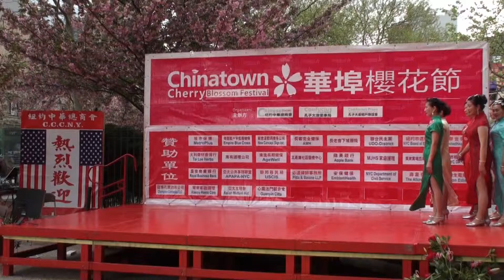舞蹈 京韻旗袍 Jennyfer 等演出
本節目由紐約唐詩藝術中心演出於2019年4月27日紐約華埠櫻花節當日下午黃金時段1點半至3點40分，演出地點：33 Bowery ，Confucius Plaza ,Manhattan. 紐約華埠櫻花節由中華總商會，孔子大廈董事會等主辦，有32個單位及機構及紐約議員，國會議員和僑領貴賓到場參加，在中華總商會與政府機構聯手栽種的櫻花樹下共享節日歡樂時光。雖然櫻花盛開但是天氣寒冷狂風灌喉，儘管如此，參加活動的人潮依然不斷，參加演出的藝術家堅持熱情演出，中華總商會董事長于金山不顧寒冷，一直在現場觀看節目，為演出叫好打氣。到後來老天終於推陰出晴，活動圓滿結束。